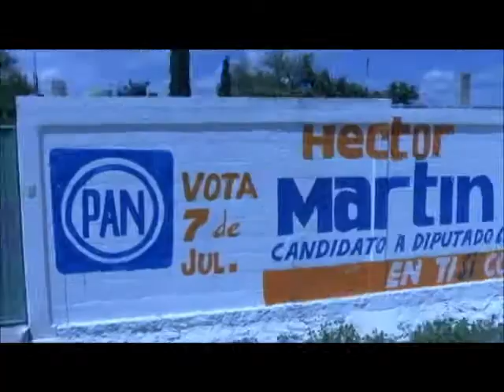CARAVANA EN APOYO HECTOR MARTIN NAPOLES DOMINGO 23 06-2013